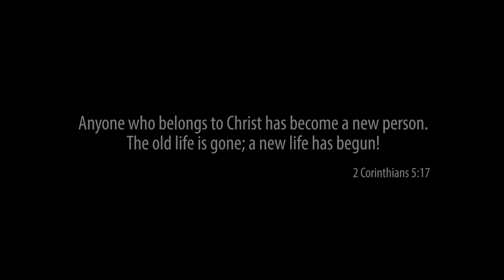CHCC Baptism Story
A short transformation story for Cherry Hills Community church.  A young couple talks about how being baptized has effected there lives in a positive way.